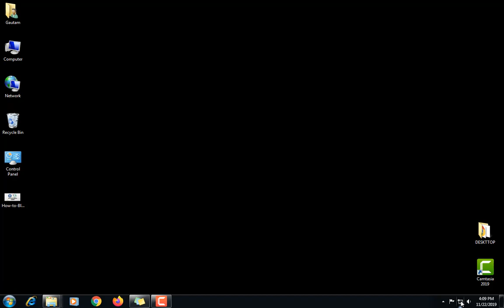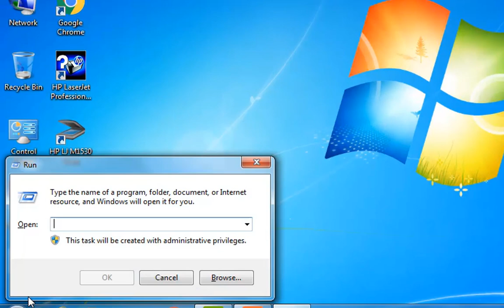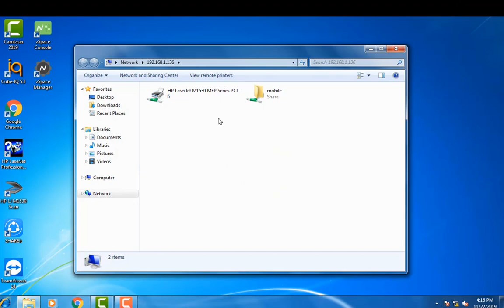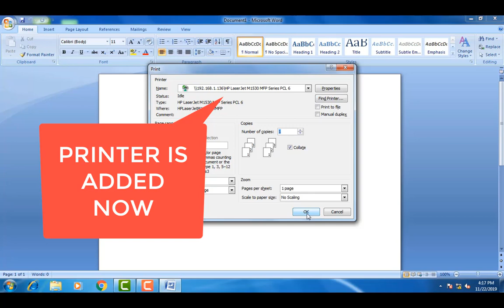HOW TO SHARE USB PRINTER WITH OTHERS COMPUTERS LATEST 2019 WINDOWS 7, WINDOWS 8, WINDOWS 10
Select the Start  button, then select Settings  - Devices - Printers & scanners.
Choose the printer you want to share, then select Manage.
Select Printer Properties, then choose the Sharing tab.
On the Sharing tab, select Share this printer.
If you want, edit the Share name of the printer. You'll use this name to connect to the printer from a secondary PC.